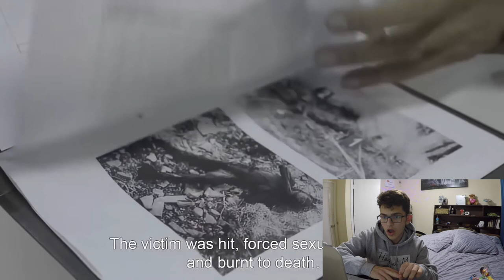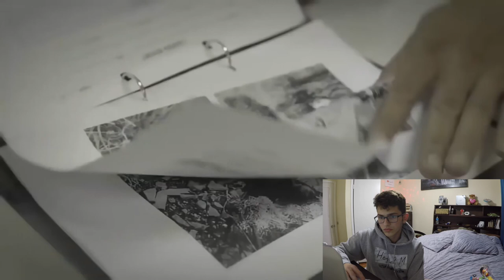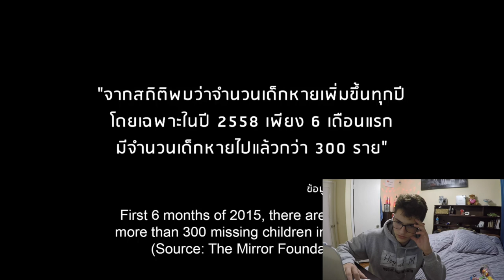TRY NOT TO CRY CHALLENGE (FULL STORY)